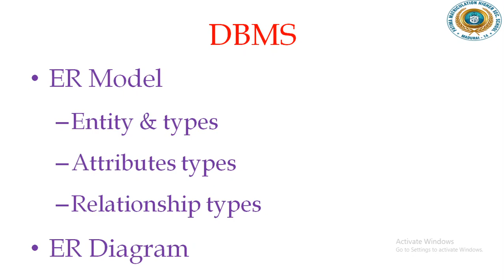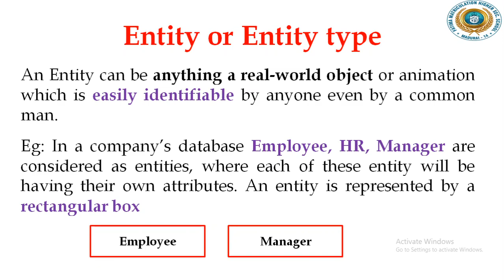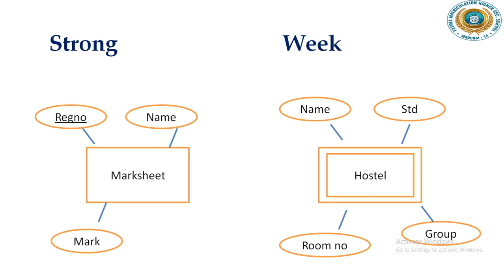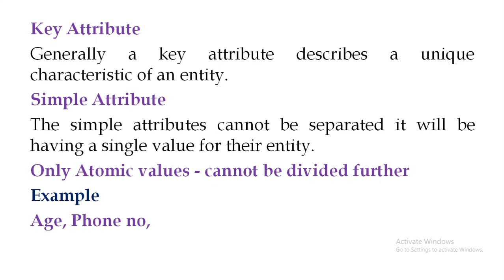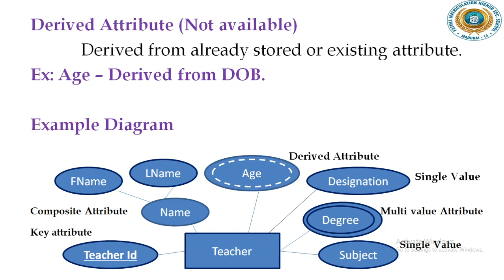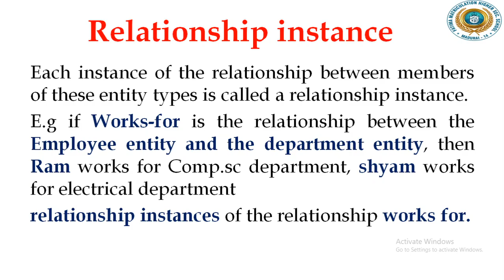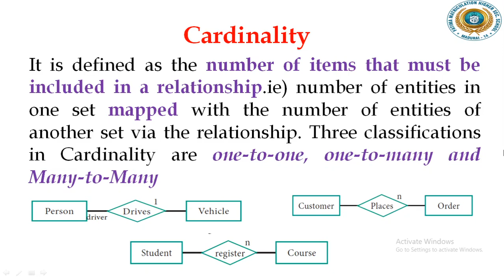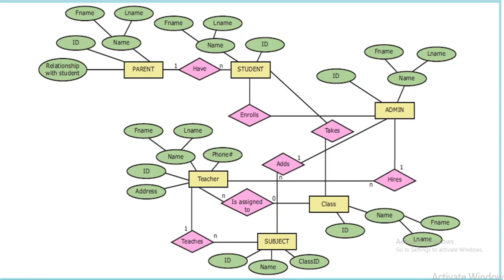12 CA chapter 3 DBMS part3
12 computer application chapter 3 DBMS ER Diagram part 3